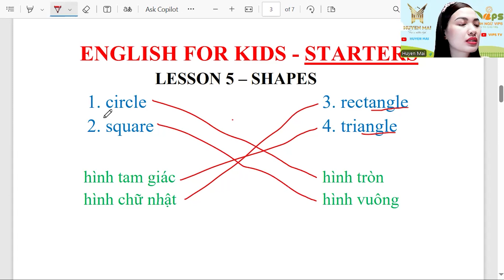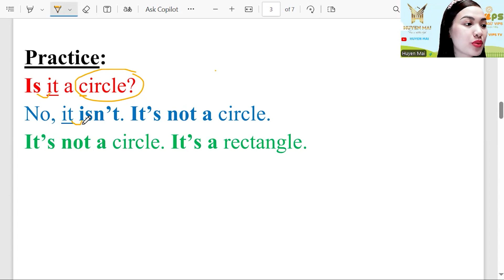Tiếng Anh Thiếu Nhi | Phương pháp hình ảnh hóa | Starters | Bài 5 | Các loại hình dạng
ANH NGỮ HUYỀN MAI
📍 Địa chỉ: 69 Nguyễn Quý Anh, Phường Tân Sơn Nhì, Quận Tân Phú, TP. HCM
💬 Inbox ngay để bắt đầu hành trình học tập của bạn!